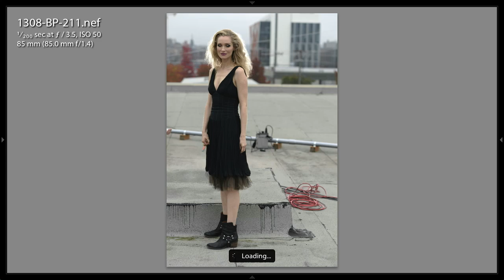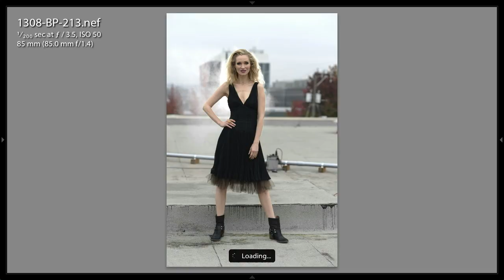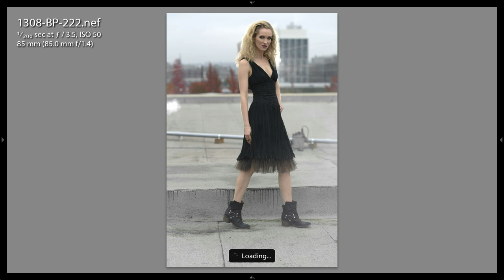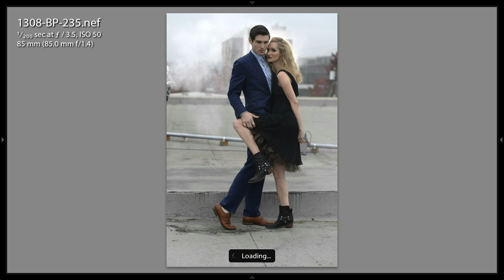Great Trick for Faking Smoke in a Photo Shoot with Brett Florens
In this on-location photoshoot, Brett Florens shares his cheap trick for creating the illusion of smoke in photography.

Florens shares more tips for creating dramatic photographs in his creativeLIVE course, High Fashion Wedding Photography.